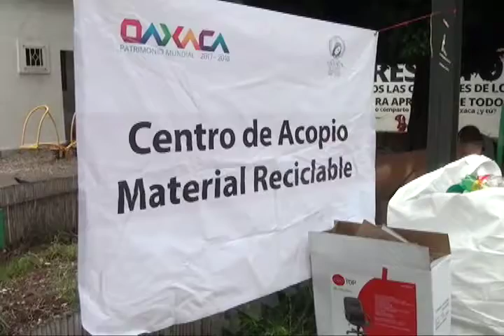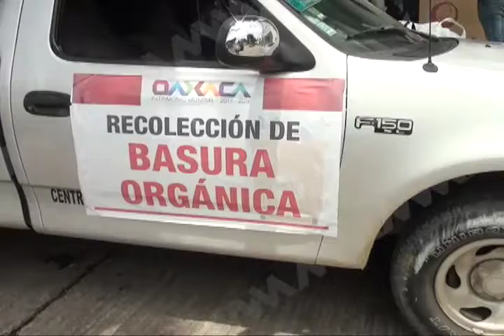Abren basurero del Municipio de Zaachila: Fraguas